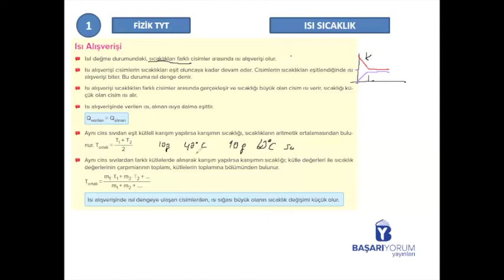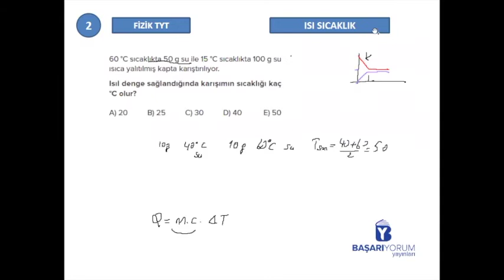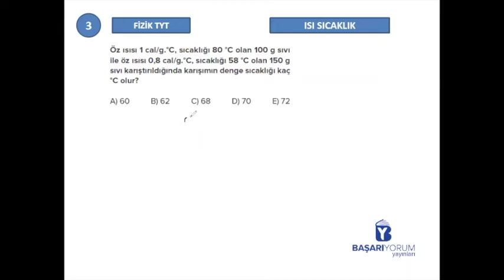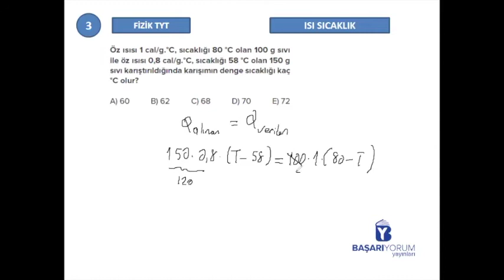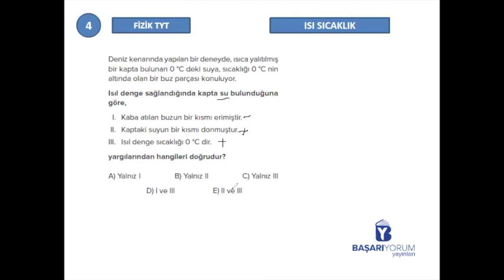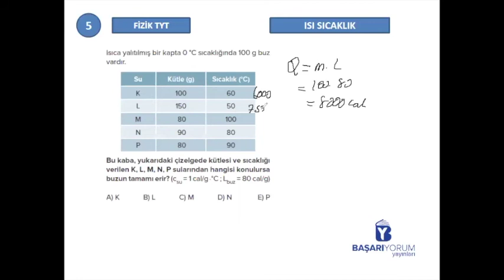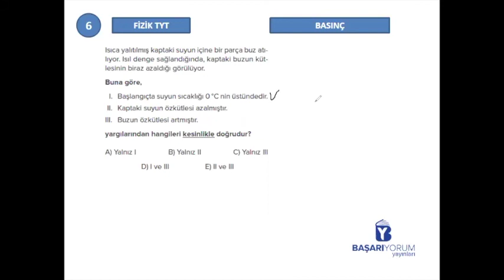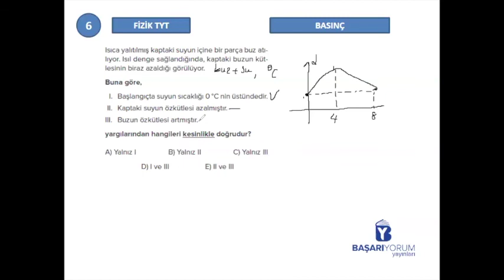TYT Fizik Soru Bankası • Sayfa-58